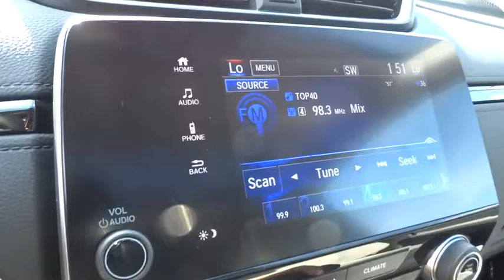2017 Honda CR-V Homestead, Miami, Kendall, Hialeah, South Dade, FL 56252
2017 Honda CR-V

Largo Honda
554 NE 1st Ave

SAVE AT THE PUMP!!! 34 MPG Hwy!!! Climb into this spacious CR-V and experience the kind of driving excitment that keeps you smiling all the way home* All Around gem! Safety equipment includes: ABS, Traction control, Curtain airbags, Passenger Airbag, Front fog/driving lights...Other features include: Bluetooth, Power locks, Power windows, Sunroof, Heated seats... Largo Honda Home Delivery for Less!